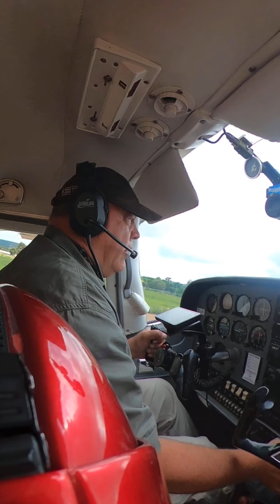SASFA Golf Day 20/11/2020